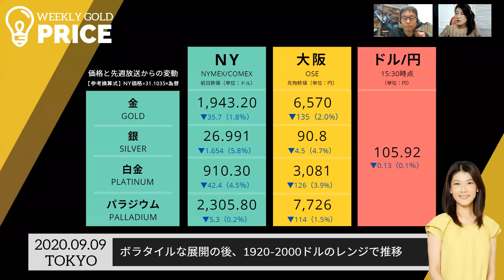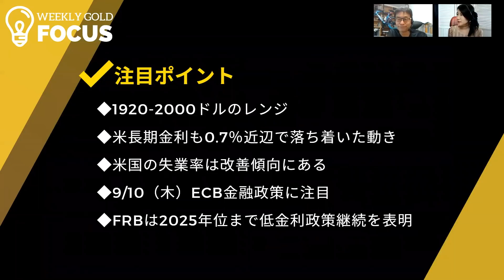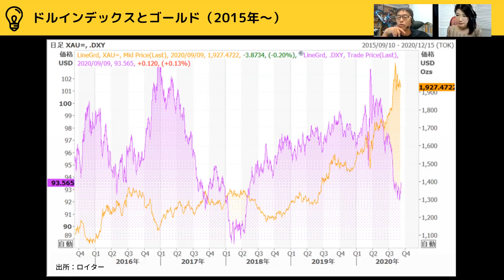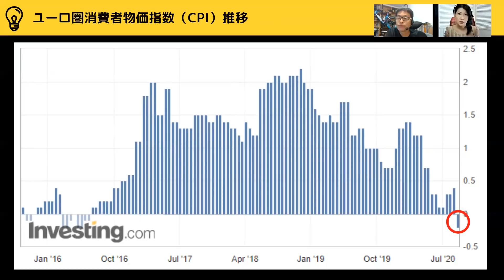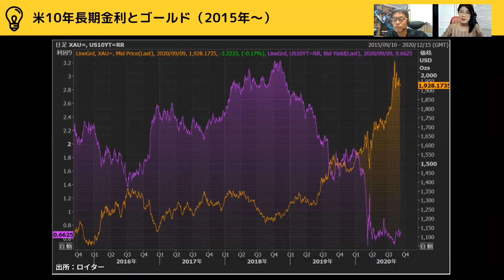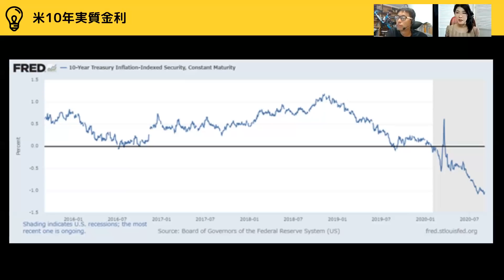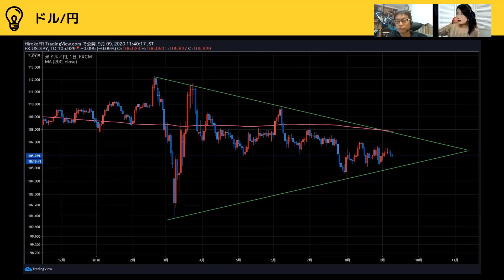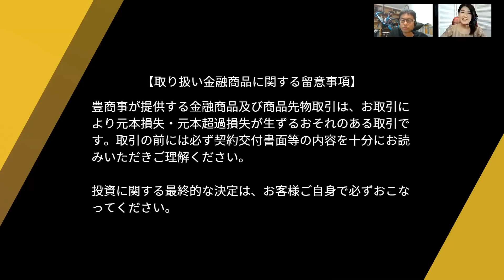【ゴールド現況アップデート】日柄調整中 ECB材料待ち（貴金属スペシャリスト 池水雄一さん：2020年9月9日放送）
今週のゲストには貴金属スペシャリストの池水雄一さんをお招きし、「日柄調整中  ECB材料待ち」と題し、直近落ち着いた値動きとなっているゴールドマーケットの現状確認と、短期的な方向感が出るとするとどのような材料なのか、今注目すべきトピックスから今後の展望について詳しくお話をお伺いしました。

▼▼ゴールド＆プラチナカンファレンス2020のお申込みはこちら▼▼
日程：2020年9月14日〜2020年9月25日

小菅氏・江守氏の特別レポートが貰える、ウィークリーゴールド特別放送もあり！！

00:00　オープニングトーク
06:44　注目ポイント
06:55　ドルインデックスとゴールド（2015年～）
08:01　ユーロ圏消費者物価指数（CPI）推移
11:34　米10年長期金利とゴールド（2015年～）
13:17　米10年実質金利
14:30　ゴールドETF残高
15:12　金銀比価
17:20　テクニカルで見る

この番組は「ゆたかで金投資」豊商事株式会社の提供でお届けします。